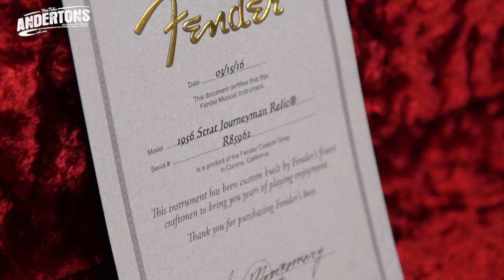Top Shelf Guitars - Fender Custom Shop Artist Inspired 56 Strat Serial No R85936